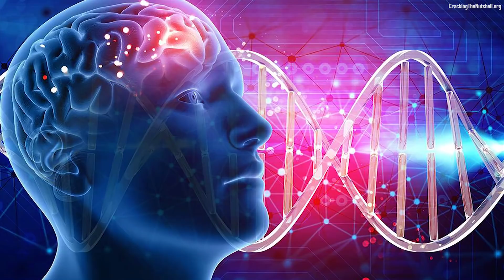The Patterns & Currents in Our Universe - As Within So Without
Notice the way growth looks like… Notice the way wisdom takes shape… Notice the pattern of decay... Notice the flow in the cracks on the pavement, the way that paint dries, the intricate pattern on tree bark, the transformation of a flower, the intricate folds on your hand’s skin, the cracks on a tile’s surface, the bending of light on a droplet of water, the waves, twists and curls on your child’s hair…

Notice the fractals everywhere, from trees to vegetables to snowflakes to the shoreline… Notice the spiralling shape of a DNA molecule or the spiralling force of a hurricane, the movement curves of matter under gravity, the sound patterns in a bird’s song, the myriad of colours and strokes on a beautiful painting….

What are these inner and outer patterns, these inner and outer rhythms and currents and swirls? How do they arise? What do they mean? What is their purpose?

Some patterns seem to last for billions of years, others mere fractions of a second. In reality nothing is set in stone, it’s all a continuous dance, it’s all just temporary swirls in the field of experience itself. Swirls and currents, patterns, habits, tendencies… Ways of being, ways of experiencing, ways of vibrating, ways of manifesting, ways of evolving…

As you expand your awareness, you’ll become more familiar with the nature of your own personal whirlpools, the nature of the pulls and pushes, the vibrational patterns you find yourself immersed in at each moment, the currents and habits you tend to fall into. You’ll notice more and more the interconnectedness of it all, between individual and collective, between inner and outer, between the way the currents feel inside and the way the patterns tend to manifest outside.

You’ll start to see that in a synchronistic world, cause and effect are actually a bit muddled, that the difference between inner and outer is not as clear cut as you once thought, that meaningfulness somehow connects it all. You’ll realise that you are a very active participant in the individual and collective creation of this world, that the feedback loops never end. This deeper awareness goes beyond words and beyond logic; it is intuitively felt and sensed, it is directly known.

 Quiet your mind and listen, just listen to that which comes to you without words…